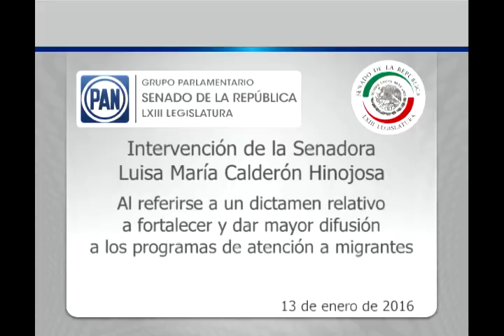Sen. Calderón Hinojosa: quejas de programas en materia de migración 130116